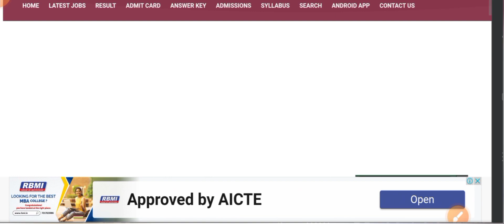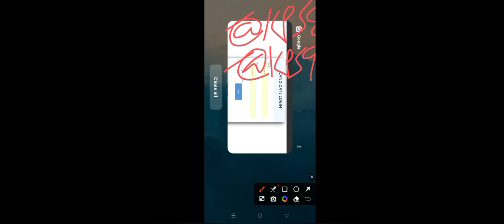UP B.Ed. Entrance Exam Admit Card Download Problem how to download admit card बीएड एडमिट कार्ड